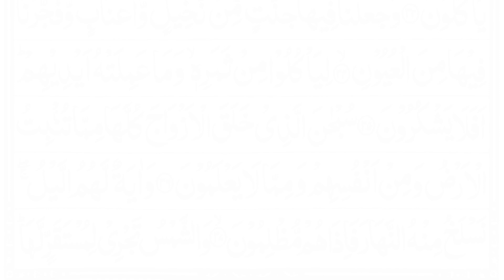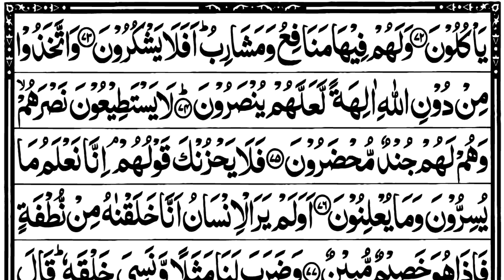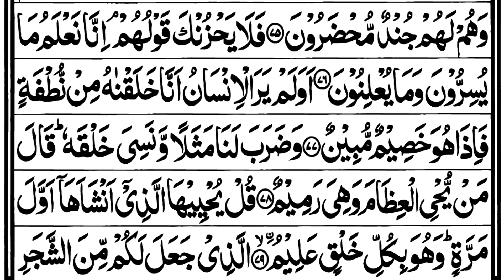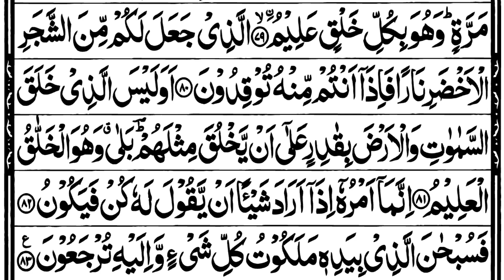Surah yasin | یٰسٓ وَ الۡقُرۡاٰنِ الۡحَکِیۡمِ |🌹 beautiful reaction | [Episode 0035]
Assalamo alaikum wa rahmatullah

  How are you all my Muslim brothers and sisters hope you are well my name is Qari Muhammad Ziaur Rahman from Pakistan

1. "Beautiful Quranic Recitation - Daley Tilawat"
2. "Exploring Quranic Recitation: Daley Tilawat Practice"
3. "Quranic Recitation Session: Daley Tilawat and Its Significance"
4. "Understanding the Art of Daley Tilawat in Quran Recitation"
5. "Daily Quran Reading: Daley Tilawat Insights and Tips"
6. "Deep Dive into Daley Tilawat: A Spiritual Experience"
7. "Quranic Daley Tilawat Tutorial: Perfecting Your Recitation"
8. "The Power and Beauty of Daley Tilawat Quran"
(Those who want to read Quran online from me, along with brothers and sisters Tajweed.  They can also contact this number.. Watsapp.

Daily recitation,
Holy Quran recitation,
Imam sudais,
Imam sudais surah yasin, Naat,
Quran,
Quran tilawat,
Shaikh sudais,
Sura yasin,
Surah,
Surah rahman,
Surah yasin,
Surat yasin,
Tilawat,
Yaseen sharif,
Yaseen surah,
Yaseen surah full,
Yasin,
Yasin sharif,